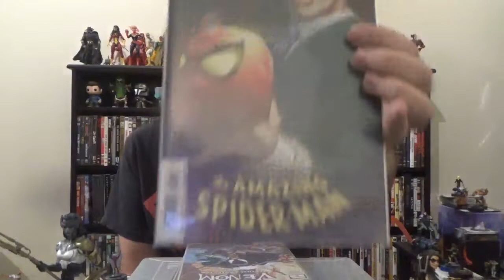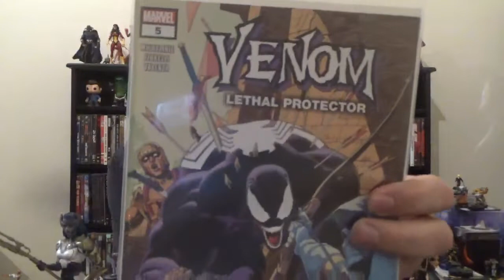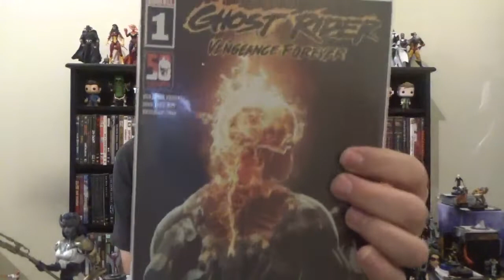Weekly Comic Book Round-Up, 08/10/2022: Spider-Man, Star Wars, Misc. Marvel, And DCeased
Rundowns of the last few Marvel titles of the week as well as the return of DCeased.  Featured books are:

Venom: Lethal Protector #5
Star Wars: Bounty Hunters #26
Ghost Rider: Vengeance Forever
Punisher #5
DCeased: War Of The Undead Gods #1